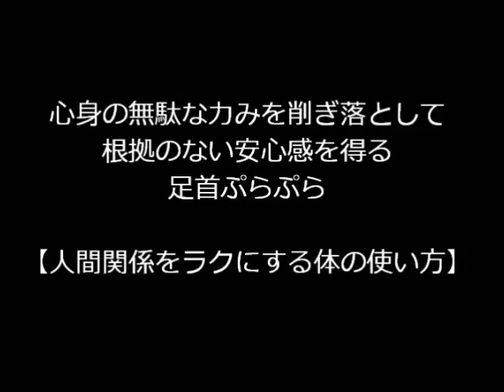根拠のない安心感を得る足首ぷらぷらエクササイズ～人間関係をラクにする体の使い方～（＃012）